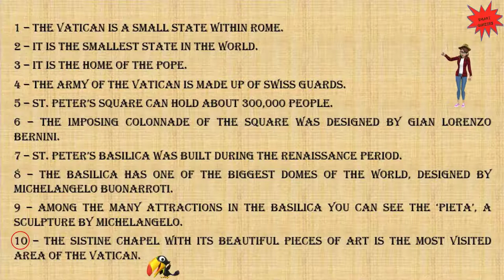Secrets of the Vatican - An Adventure Through History and Mystery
Join Ms.Julia on her cultural educational tours around the world.
Today she will visit the Vatican with all its treasures and beautiful pieces of art.
Toucan Calypso accompanies Miss Julia as she goes around the most important landmarks of the Vatican. Make sure to learn the 10 most important facts from the Vatican Tour in the last part of the video. Have fun and enjoy!

Please watch the complete US history quiz... "US History Mega Quiz - 50 Questions quiz quizgame quiztime "